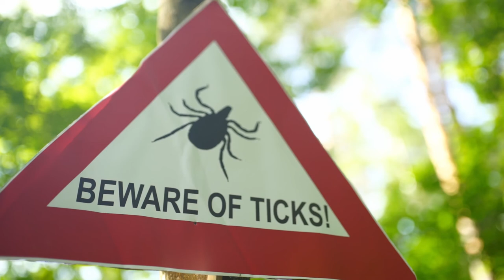Rhode Island Tick Safety! Repel. Check. Remove.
It is tick season!  Protect yourself and love ones from ticks with these helpful tips. Enjoy all of what the outdoors has to offer while keeping your family safe from tick borne illnesses.

health.ri.gov/disease/carriers/ticks/
Presented by the Rhode Island Department of Health